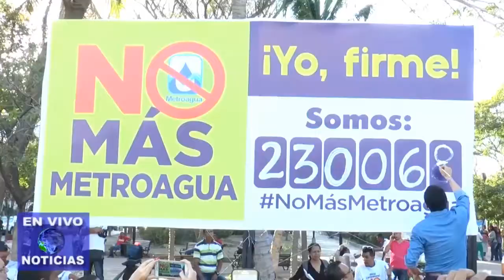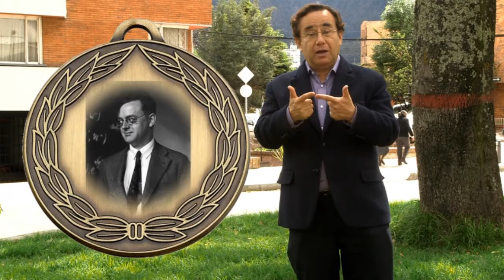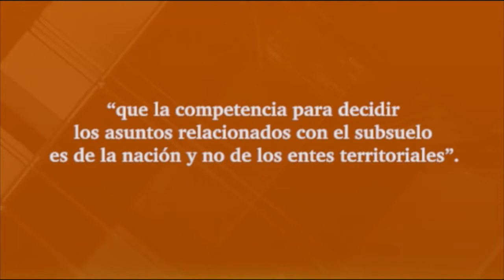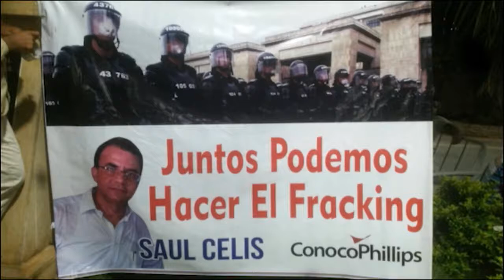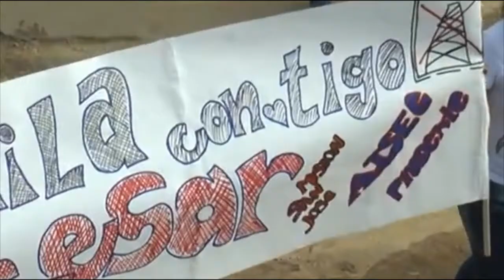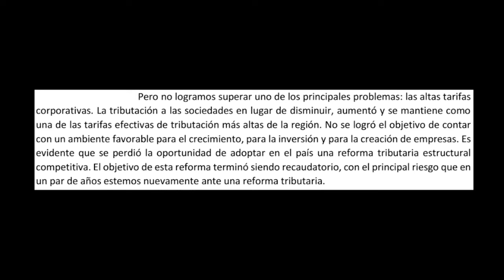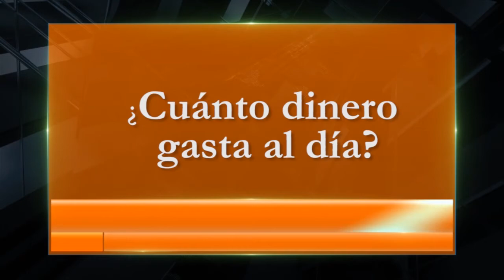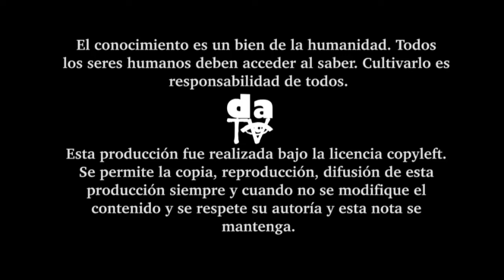MAGAZINE DATV 3 2017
En Santa Marta la ciudadanía se manifiesta en contra del servicio de Metroagua. Carlos Maldonado analiza la condición internalista y externalista de la ciencia. Informe especial, las consultas adelantadas en diversos municipios de Colombia, Bochinche y la realidad nacional.